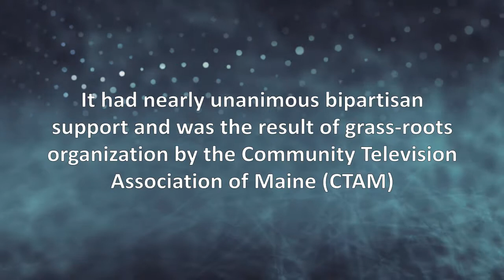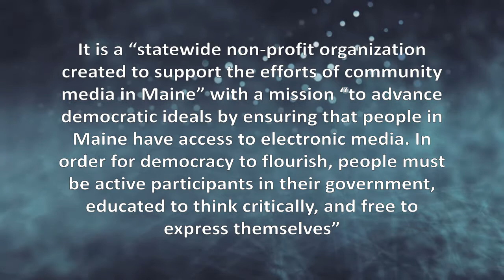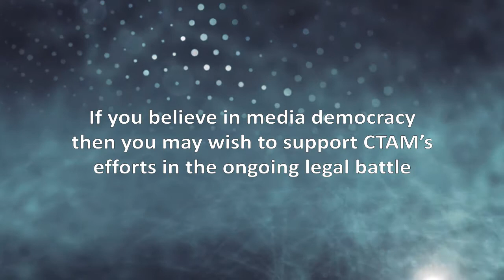CTAM v NCTA